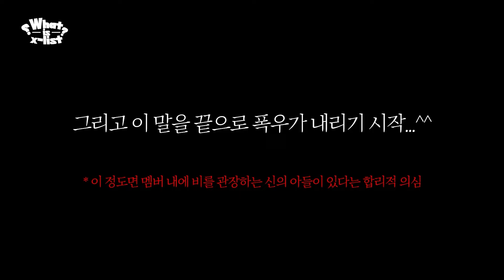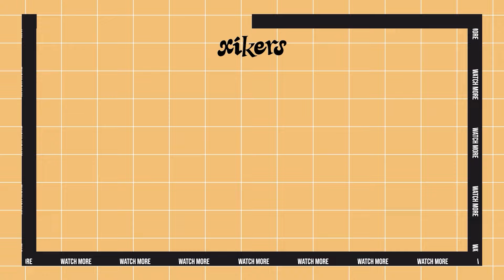어쩐지 날씨가 좋다 했다... | xikers(싸이커스) What is x-list EP.04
*영어, 일본어 자막은 추후 적용 예정입니다.
English, Japanese subtitles will be applied later.
英語, 日本語 字幕は後日ご質問追加される予定です。

0:00 어쩐지 날씨가 좋다 했다... (EN/JP)
0:10 드디어 우리 차례가 왔다!
2:45 Special Mission!
4:50 좀비 아포칼립스에서 살아남는 법
6:17 비를 뚫고 드디어 도착!
10:34 과연 그게 맞을까...?
11:47 배부르게 식사 끝!